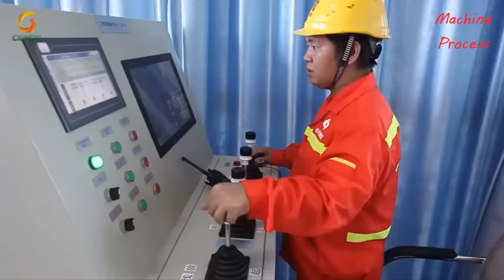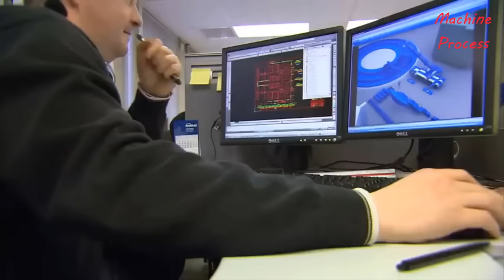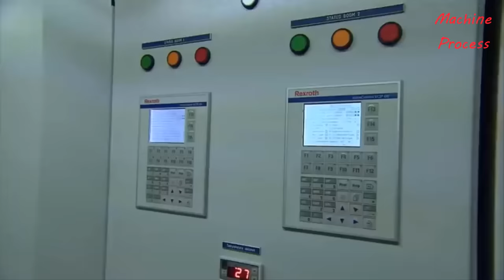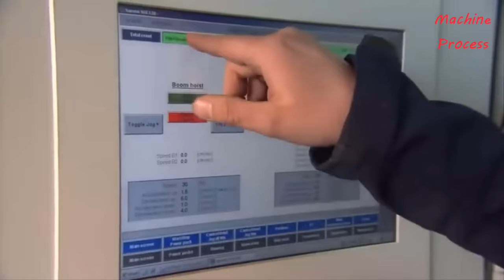Dangerous Biggest Crane Operator You Must See, Heavy Construction Fastest Bridge Building Working